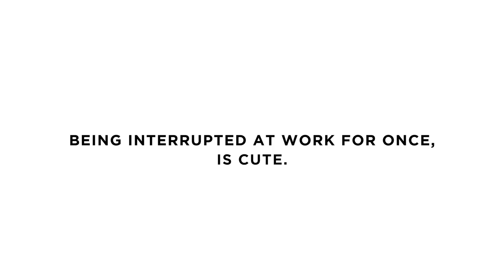Equal Pay Day (2021)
Commercial for Equal Pay Day in 2021.
Casting by Le Quartier.

Belgium-based casting & talent agency for film, radio & television.